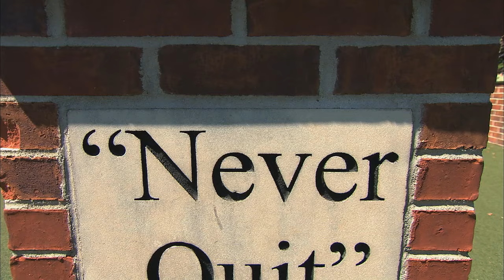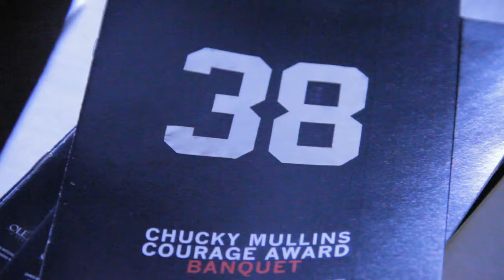Rebel Chucky Mullins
Hear the story of former Rebel Chucky Mullins, whose jersey is awarded to a defensive player each year.